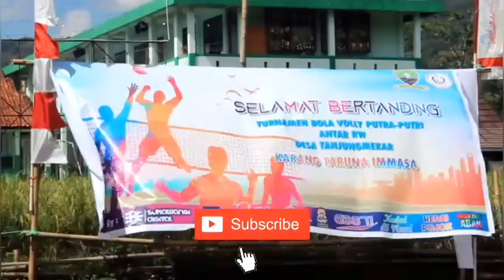Artis dangdut maen volly Auto nendang keras